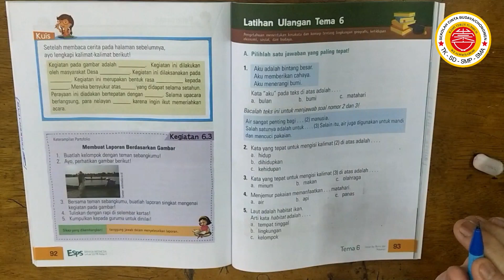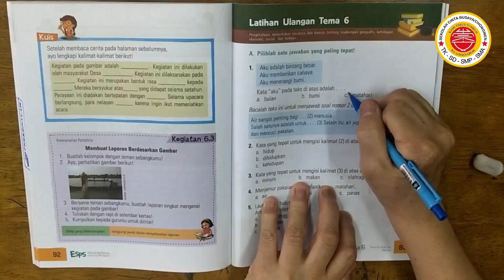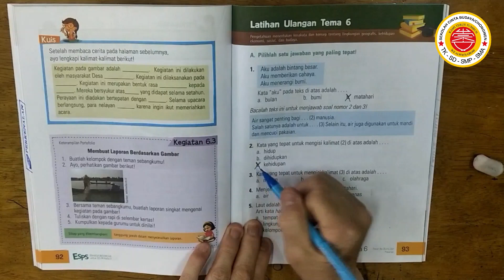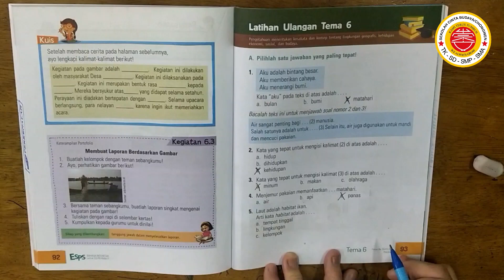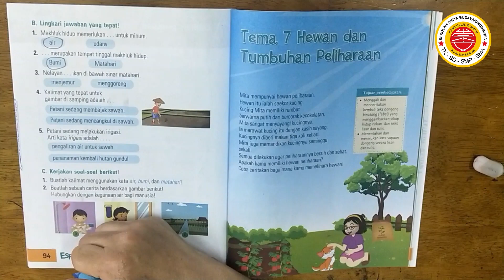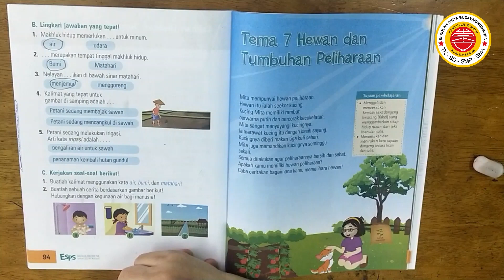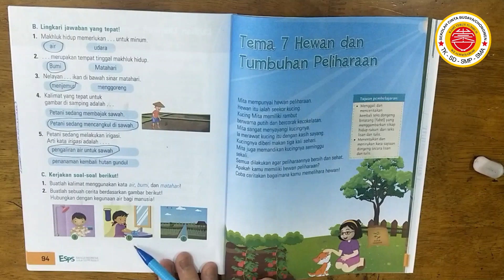2 B Indo 18 Feb 2021